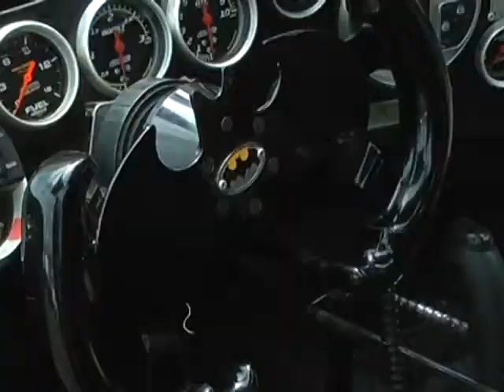Matéria Batmóvel Araraquara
Matéria jornalística exibida pela TV Cultura Paulista.